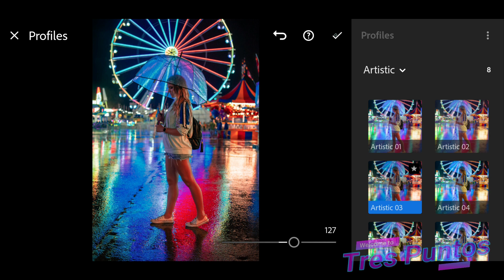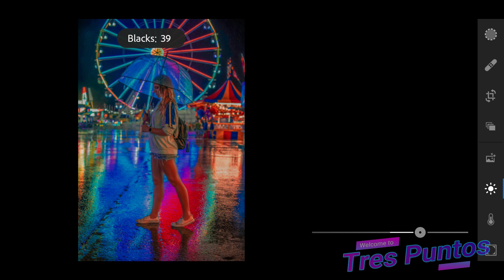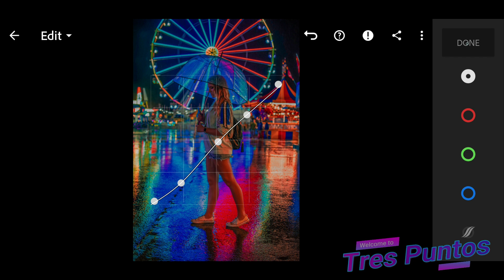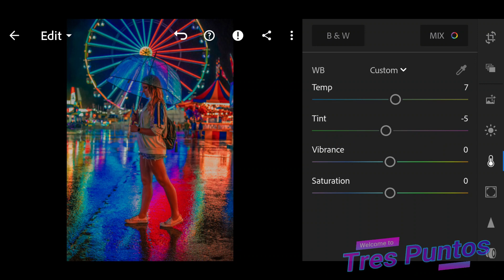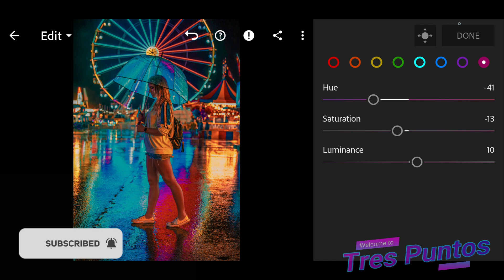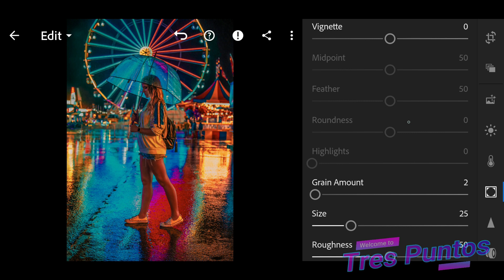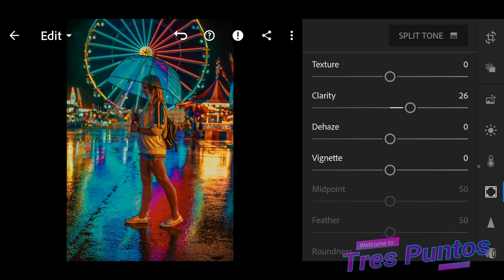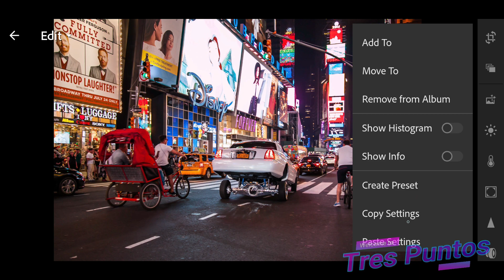COMO EDITAR EN LIGHTROOM . | PRESETS GRATIS LIGHTROOM | (CINEMATIC NIGHT) PRESET. LIGHTROOM GRATIS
Puede obtener este ajuste preestablecido GRATIS siguiendo las instrucciones a continuación.
➭ La contraseña aparecerá como una tarjeta (esquina superior derecha de la pantalla)
➭ La contraseña es un número de 4 dígitos, se divide en dos y aparecerá por separado y al azar:
           Por ejemplo:
           Combine [1] Pase y [2] Pase.